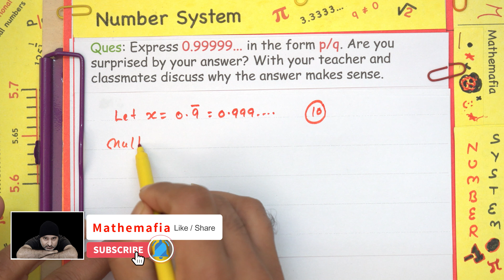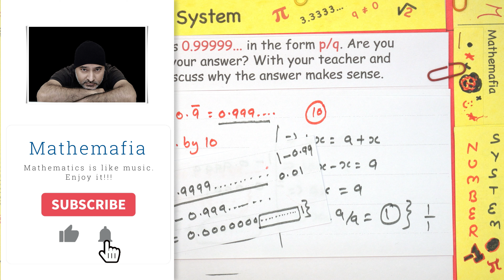Question 4 (Q4) Exercise 1.3 Chapter 1 Class 9 Maths | Number Systems | NCERT, CBSE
Question 4 (Q4) Exercise 1.3 Chapter 1 Class 9 Maths:
Express 0.99999... in the form pq. Are you surprised by your answer? With your teacher and classmates discuss why the answer makes sense.

In this tutorial, you will find the explanation of the following:
Class: 9th
Chapter: 1, Number Systems
Exercise: 1.3
Topic: Question 4
Textbook: NCERT